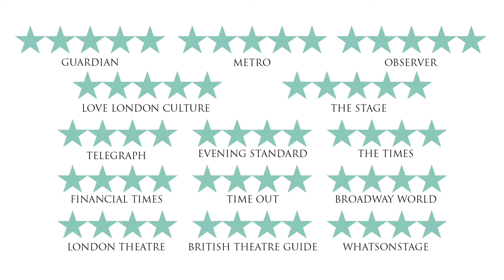The Watsons Trailer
The Watsons transfers to the Harold Pinter Theatre from 8 May.